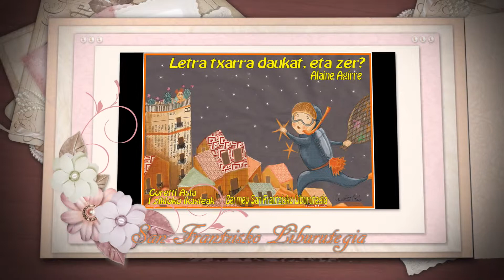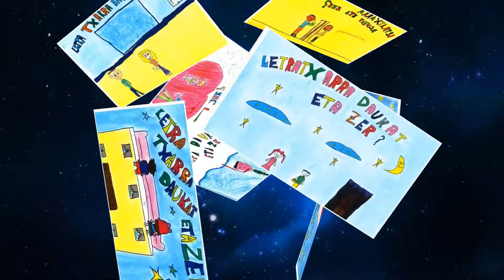Elkar Lehiaketa 2014